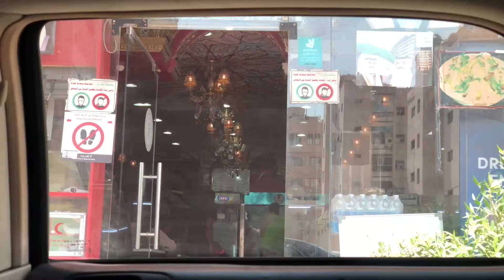Enjoying weather at seaside | Cooking keema lobia | picnic with family